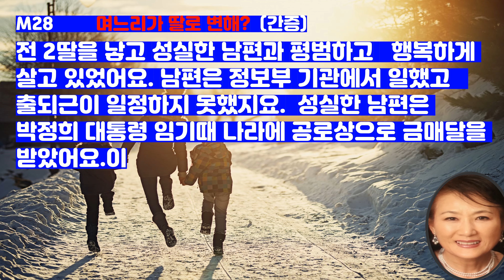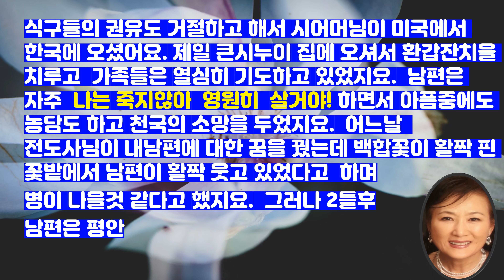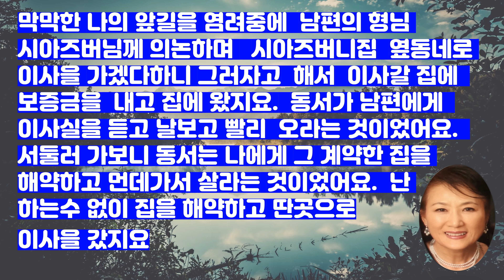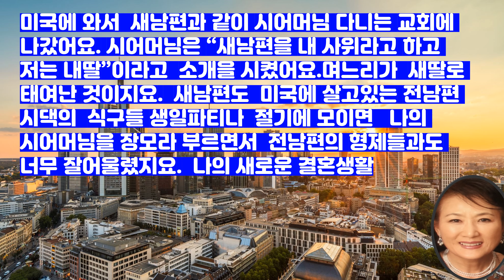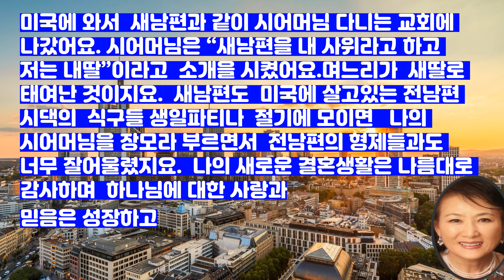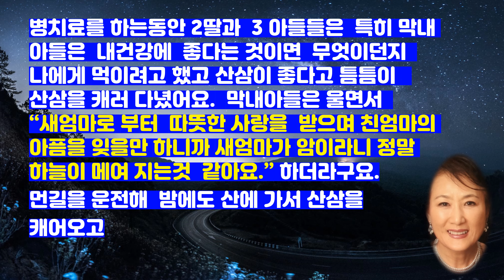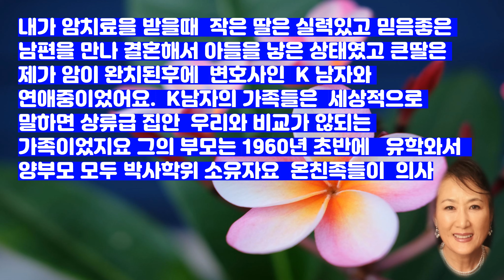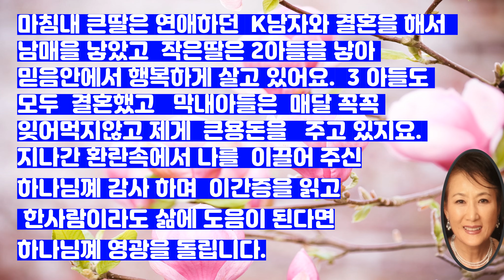며느리가 딸로 변해 (간증)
말기 암환자라도 희망을 갖고 기도와 노력을 하면  암을 치료한다.
긍정적인 마음은 하나님을 감동시킨다.